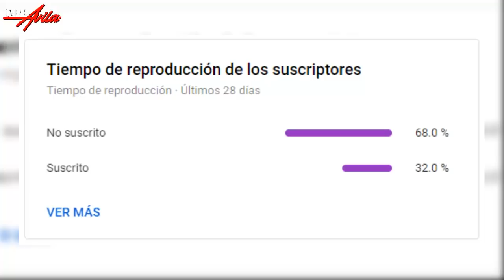El Luchador que TNA NUNCA Quizo Contratar